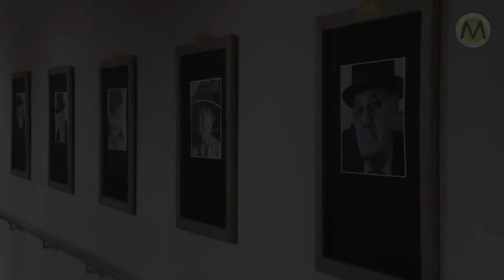Koninklijke portretten in St Barbara Wijbosch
n St. Barbara in Wijbosch is dinsdag 23 juli de expositie Koninklijke portretten officieel geopend. De tentoonstelling van prachtige foto’s van bewoners met diverse hoeden en met koninklijke allure is de komende tijd te bewonderen.

In de maand juni heeft team welzijn een koninklijke vakantiemaand georganiseerd. Tijdens die maand is ‘hoffotograaf’ Erica van der Leest in de diverse huiskamers geweest. Zij heeft koninklijke portretten gemaakt van bewoners die het leuk vonden om op de foto te gaan. Een serie foto’s is te bewonderen in de Hoflaan en in de gang bij het Palet.